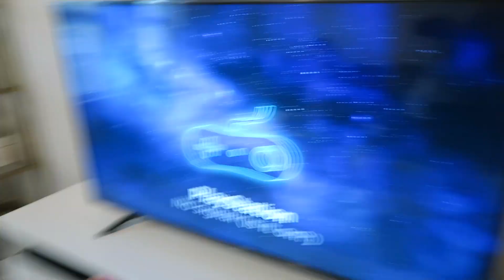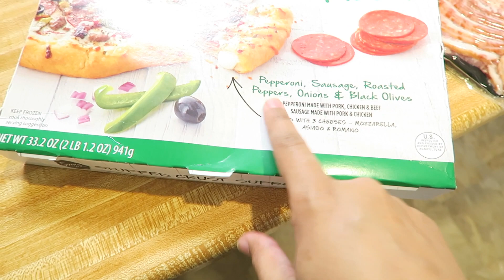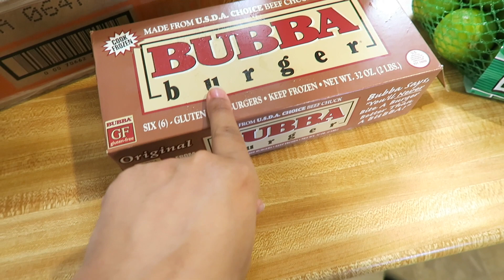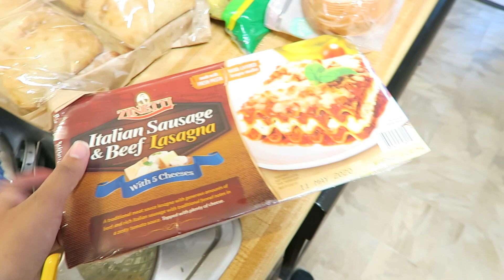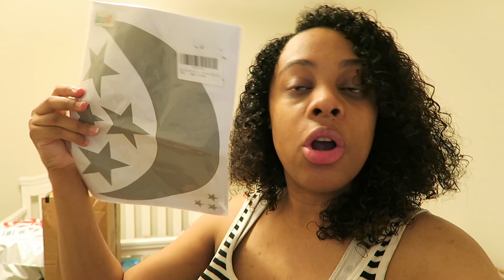I'M HAVING A VIRTUAL BABY SHOWER! & Walmart/Sams Club grocery haul and hair care!!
Hi Everyone♥️💙 today we talk about my virtual baby shower.. how crazy is that right? Walmart haul & more!

Welcome!! I’m Marilenny and this is my channel. I upload family & beauty content and I hope you all stay and enjoy my videos! Lets start this journey together & God Bless!!♥️

♡MY LINKS♡
Target Baby Registry: